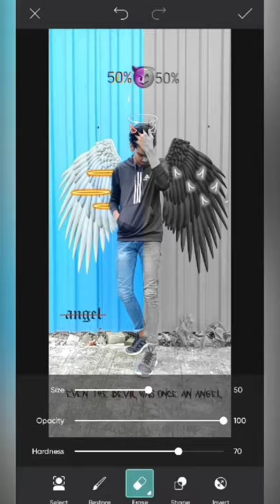😱 photo editing 😱| phone photo editing 😱,| photo PicsArt editing 😱